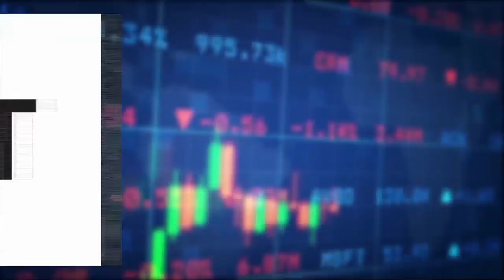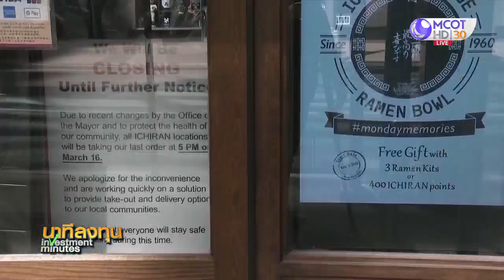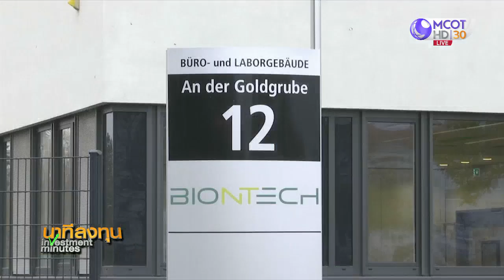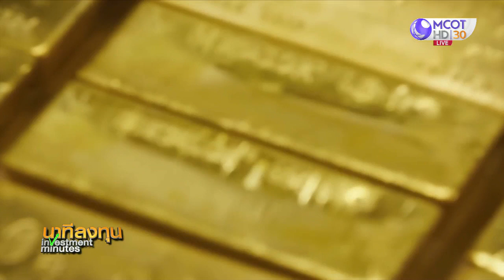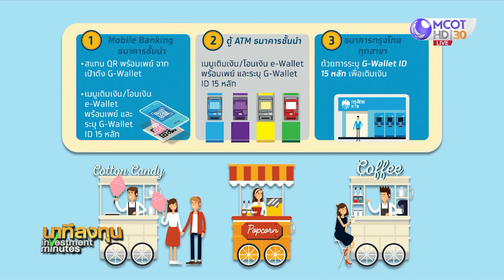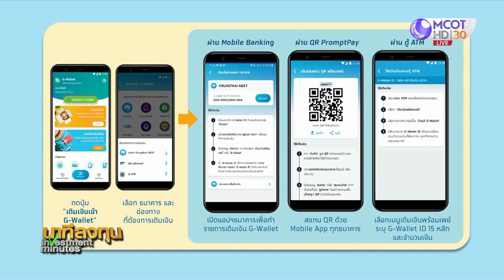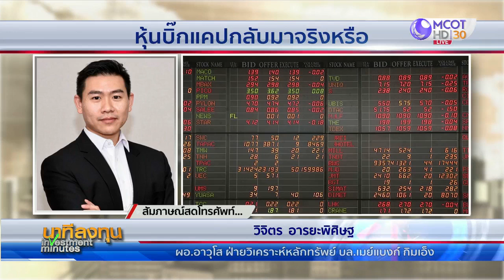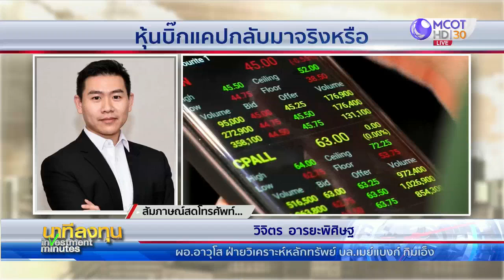นาทีลงทุน วันจันทร์ที่ 23 พฤศจิกายน 2563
• ดาวโจนส์ปิดลบ 219.75 จุด ยอดโควิดสหรัฐพุ่ง-ล็อกดาวน์ฉุดเศรษฐกิจ
• นักลงทุนเข้าซื้อทองคำ หลังผู้ติดเชื้อโควิด-19 ทั้งในสหรัฐและทั่วโลกพุ่งทุละ 58 ล้านราย แม้จะมีข่าวดีวัคซีน
• ฟังการวิเคราะห์ทิศทางราคาทองคำ หลังวัคซีนต้านโควิด-19 ใกล้สำเร็จ กับคุณวรุต รุ่งขำ ผอ.ฝ่ายวิเคราะห์ บริษัท YLG บูลเลี่ยน แอนด์ ฟิวเจอร์ส
• ตลาดหุ้นไทยจะไปทางไหน ท่ามกลางสถานการณ์การเมืองที่ยังร้อนแรง หุ้นบิ๊กแคปกลับมาจริงหรือ ไปฟังจากคุณวิจิตร อารยะพิศิษฐ